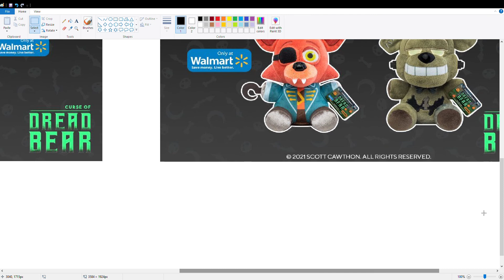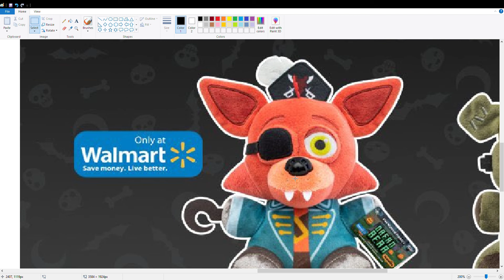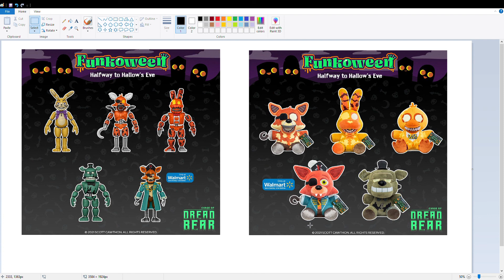Upcoming Funkoween FNAF Stuff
That captain foxy plush tho...Yes